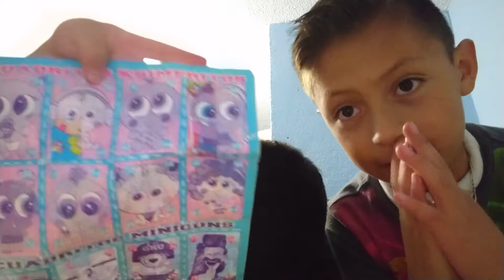Las tres llamas de fuego. Primer video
¿Que le sale mejor la caca 💩?